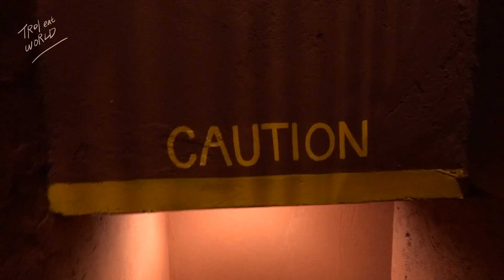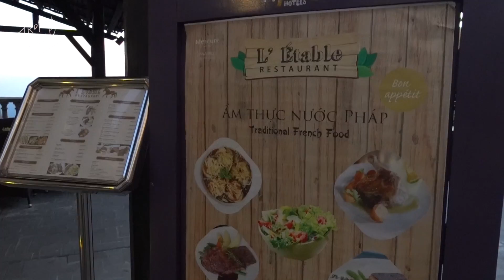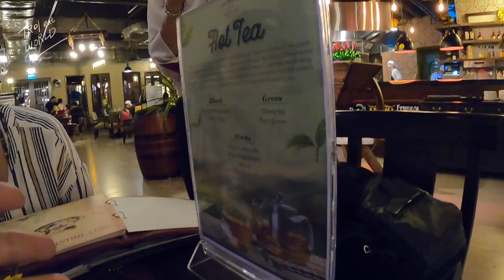三個小時就能到法國？越南峴港巴拿山的法國村太逼真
這次越南第一站我們入住Mecure French Village
也就是巴拿山上的法國村
到底被法國殖民過的越南到底可以多像法國呢？
（這裡是後來建造的不是古蹟喔）

（更多垃圾生活分享都會在IG更新）